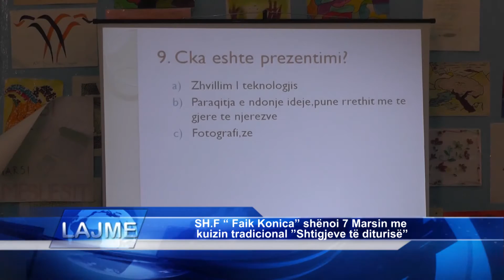SH F “ Faik Konica” shënoi 7 Marsin me kuizin tradicional ”Shtigjeve të diturisë”